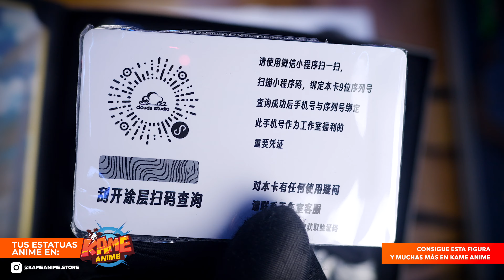🐉DRAGON BALL Z: MISTER SATAN. Manga Version. 1.4 Scale by Clouds Studio | UNBOXING | Resin Statue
Primer vídeo en Youtube del unboxing (de la versión manga) de la figura de resina de Mister Satán, representando el mítico momento donde se enfrenta a Célula Perfecto, ante la atenta mirada de todos los telespectadores, erigiéndose, ante todos, como la última esperanza de la humanidad.

Figura en escala 1.4
Número 66 de 72 unidades mundiales.
Vídeo en 4K / 60fps para que se pueda ver la figura con el máximo detalle.

🧠Idea original: Pepe (Figuras JMA).
🎬Grabación y edición: Aitor Unzu.

❤️Apoya el canal haciéndote miembro y podrás conseguir GRATIS una resina todos los meses y tendrás ventajas exclusivas❤️
Infórmate en nuestro Instagram👀🤩

🔥KAME ANIME: El mejor sitio para comprar resinas anime🔥

⭐MOVIE TOYS: Tienda web especializada en figuras de cine⭐

¡¡Muchísimas gracias a todos, os queremos!!